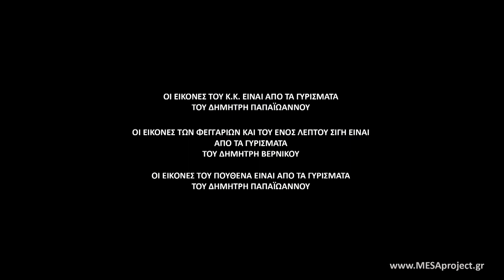Δημήτρης Παπαιωάννου - "Μέσα" - 7/8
Συνέντευξη του Δημήτρη Παπαιωάννου σχετικά με την παράσταση "Μέσα". Φεβρουάριος 2011. Interview of Dimitris Papaioannou about "Mesa" project. February 2011